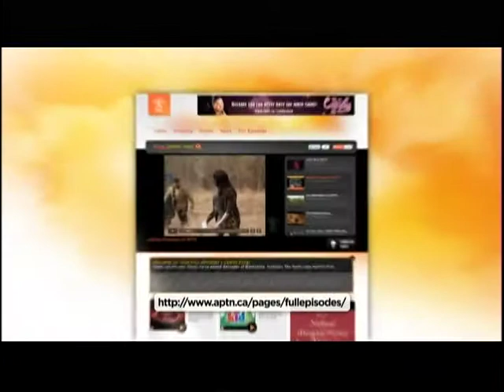VTS 01 2